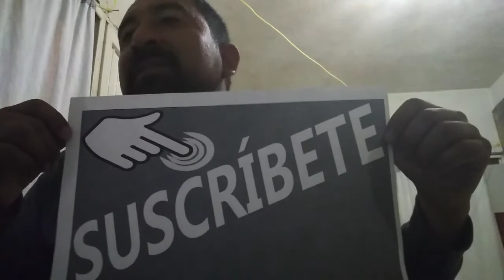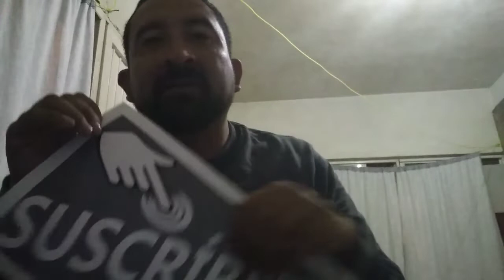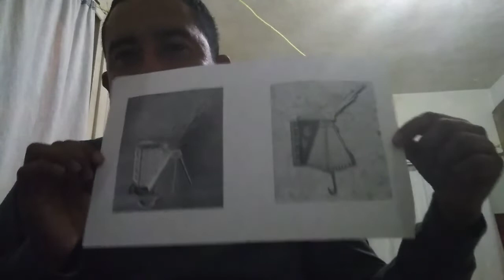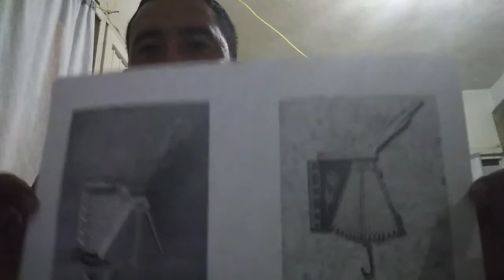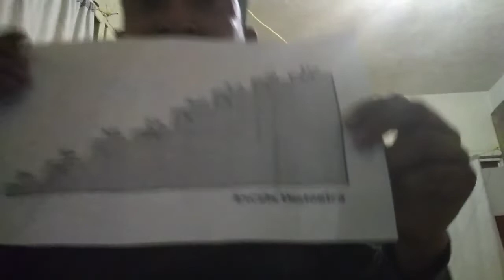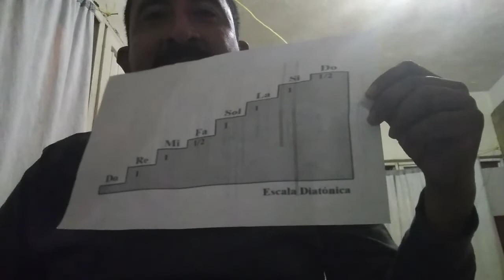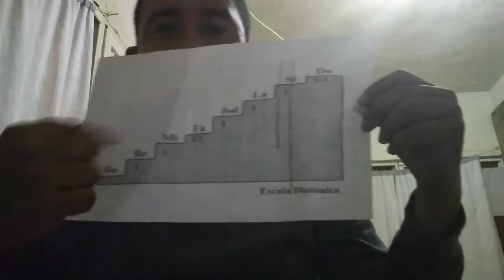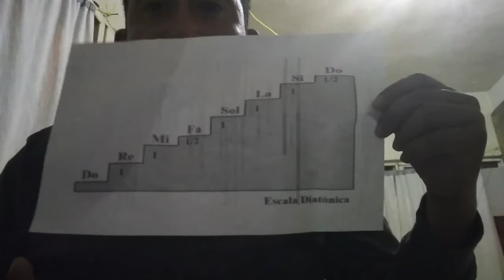CLASE #1 ACORDEON DE BOTONES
Clase #1 ( teoría y práctica)